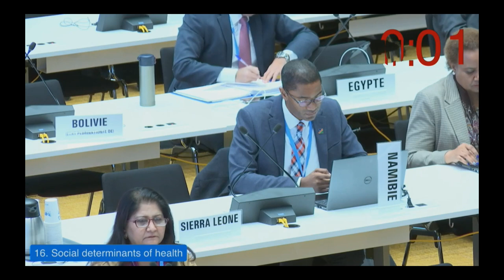Joint statement on social determinants of health - WHO EB152